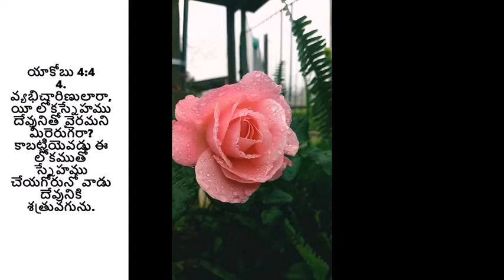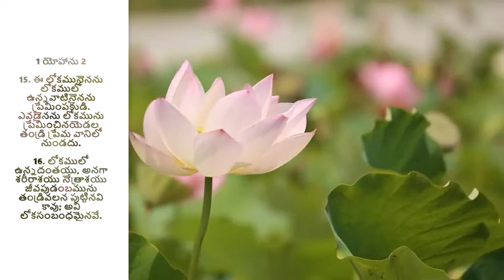లోకంతో స్నేహం | Friendship with the World - అనుదిన మన్నా by Pastoress Jhansi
Are you in a strong relationship with God? Why is the lve of the world harmful? Wil it drive us from the Lord? Tune in to this teluguChristianmessage